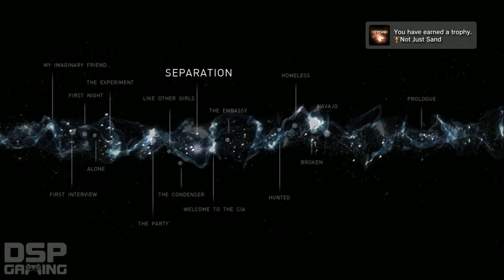Beyond: Two Souls playthrough pt33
This is my playthrough of the Quantic Dream game Beyond: Two Souls, with live commentary.